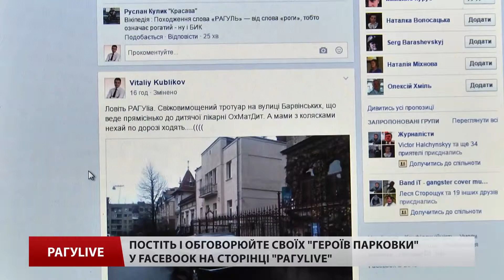РАГУlive. Випуск за 26 квітня